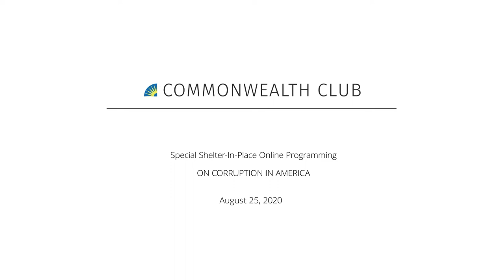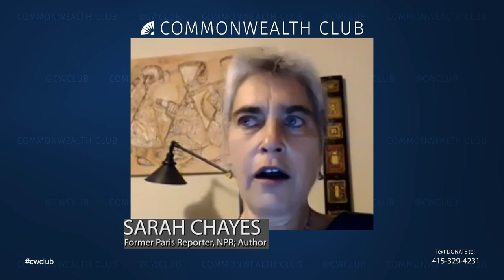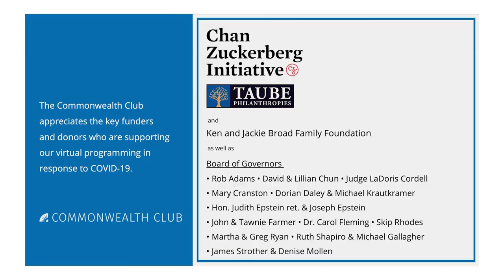Sarah Chayes: On Corruption In America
No one doubts that there is some corruption in America, as there is in every other country. But in her latest book, Sarah Chayes contends that the United States is showing symptoms distressingly similar to those of the most corrupt countries in the world.

Corruption, as Chayes defines it, is an operating system of sophisticated networks in which government officials, key private-sector interests, and out-and-out criminals interweave. Their main objective: to maximize returns for network members. Chayes shows how corrupt systems are organized, how they enforce the rules so their crimes are rarely punished, how they are overlooked and downplayed—shrugged off with a roll of the eyes—by the richer and better educated, and how they shape our government, affecting all levels of society.

Chayes also reviews the historical trends involved, beginning with the titans of America's Gilded Age (Carnegie, Rockefeller, J. P. Morgan), the collapse of the stock market in 1929, the Great Depression and FDR's New Deal, and Joe Kennedy's banking, bootlegging and machine politics financial empire, which led to the Kennedy presidency. She says all of that was soon followed by the deregulation of the Reagan Revolution, which undermined the middle class and the unions, the Clinton policies of political favors and personal enrichment, and most recently Trump's hydra-headed network of corrupt players, systematically undoing the Constitution and our laws.

MLF ORGANIZER
George Hammond

Speakers:
Sarah Chayes
Former Paris Reporter, National Public Radio; Author, On Corruption In America And What Is at Stake